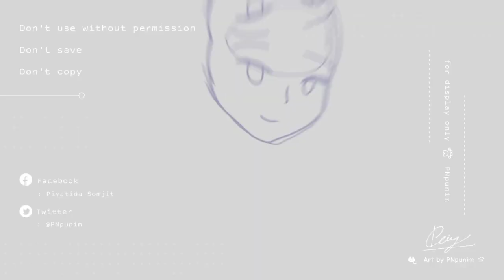[#4] Bust up - Commission👑🎀 | Ibis Paint [SpeedPaint]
❥ Bust up - Commission👑🎀 | Ibis Paint [SpeedPaint]

งานนี้ได้วาดVtuber : องค์หญิงRoseliaค่ะ! หากสนใจสามารถติดตามผลงานขององค์หญิงได้ที่⬇️⬇️⬇️

ถ้าชอบก็ฝากกดไลค์ กดแชร์ และกดติดตาม เพื่อเป็นกำลังใจในการทำคลิปต่อไปด้วยนะคะ♡